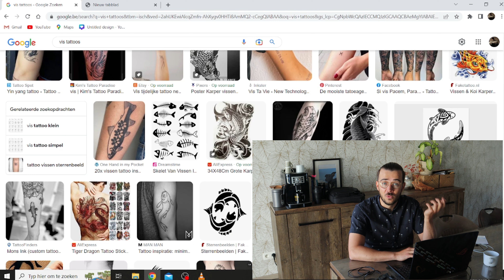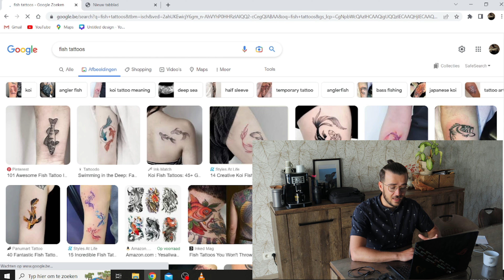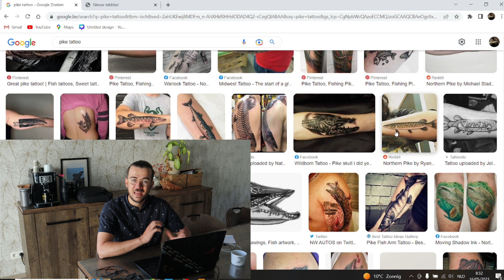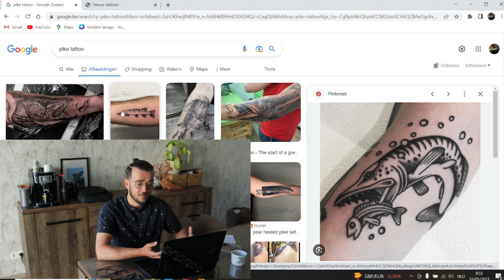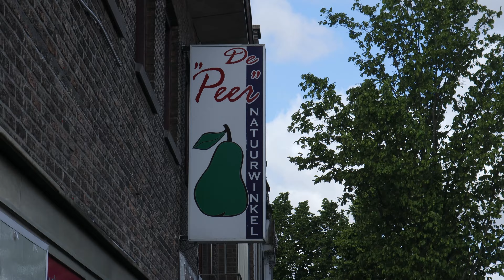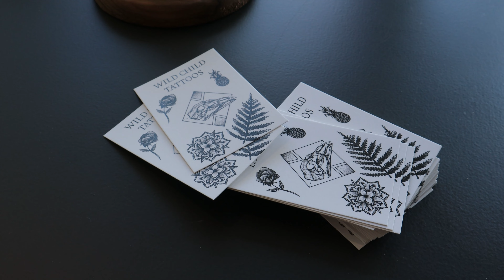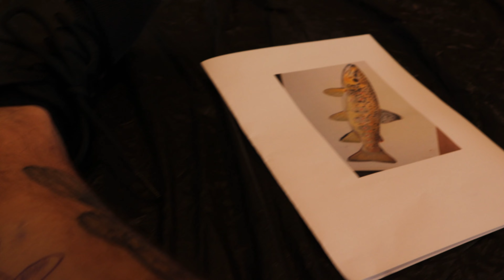Ik liet 4 TATTOOS zetten op 1 DAG!?!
Goeiedag en welkom!

Normaal gezien zou je nu een tekstje lezen over hoe de visdag gaat verlopen, maar deze dag loopt net iets anders..
Doordat ik zo gebeten ben door de vismicrobe, heb ik een tijdje terug al maar liefst 3 vistattoos op mijn been laten zetten.
Deze dag gaat deze reis net iets verder en ga ik bij Linde wild child op 1 dag 4 tattoos laten zetten.

Willen jullie weten hoe mijn reis tot aan deze dag (en de dag zelf) is geweest, kijk dan zeker de video :)